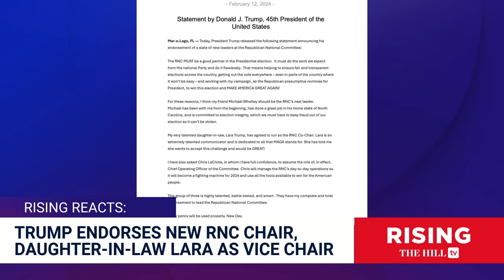Trump Endorses DAUGHTER-IN-LAW as New RNC Vice-Chair as Ronna McDaniel IS OUT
Briahna Joy Gray and Robby Soave discuss Donald Trump's endorsement of Michael Whatley to replace RNC Chair Ronna McDaniel.